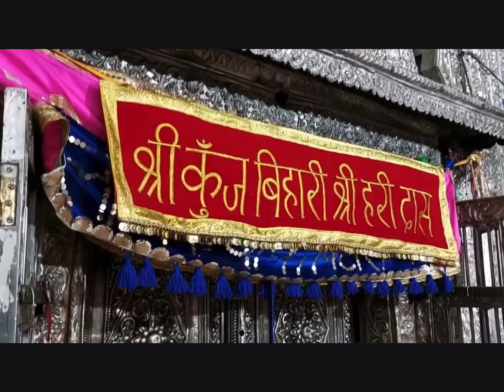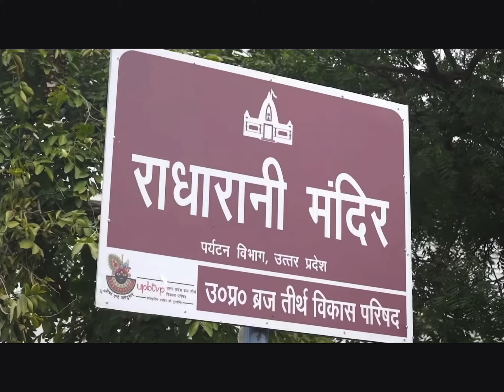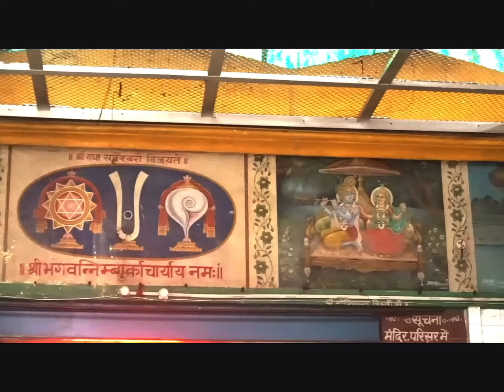SHREE RADHE GOPAL BHAJMAN SHREE RADHE | RADHA KRISHNA BHAJAN | KIRTAN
radha krishna bhajan ek baar to radha bankar dekho,
radha krishna bhajan kishori kuch aisa intezaam ho jaye,
radha krishna bhajan karaoke,
radha krishna bhajan kirtan,
radha krishna bhajan katha,
radha krishna bhajan kishori ji,
radha krishna bhajan kali kamli wala mera yaar hai,